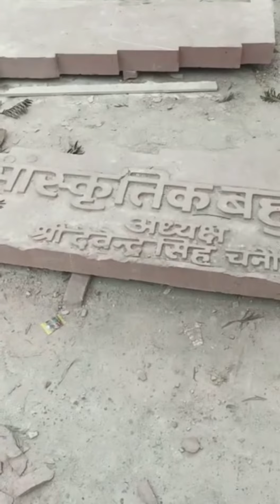aaj tou bheeg k kabutar ban gaye ghoomne k chakkar me